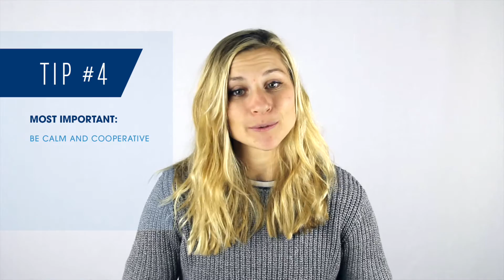Rite On Point with Tanya: Travel Tips for Amputees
Tanya's back with tips making traveling a breeze for amputees.